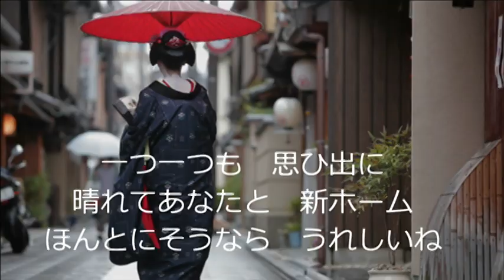カラ ほんとにそうなら